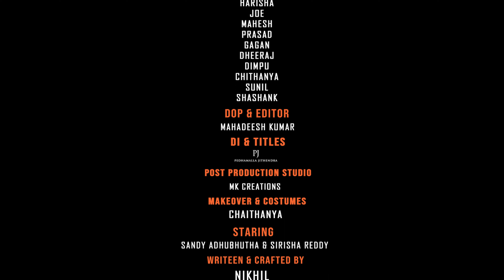Srivalli (Telugu) Cover Video song | pushpa- The Rise | Sandy Adhbutha | Sirisha Reddy | Nikhil NP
pushpa Pushpa the Raise Part 1#srivalli Cover song by
Casting                 : Sandy Adhbutha
                                Sirisha Reddy
Director                : Nikhil NP

DOP & Editor        : Mahadesh Kumar

DI & Titles             : PJ ( Pedhamalla Jitendra)
Sup cast.               : Mahadesh,Narsimha,
                                Jana, Sunil, Joe, Naveen
                                Shashank & Mahesh
Online promotion : RRR entertainments
Produced by          : Nikhil creative works
                                 Adhbutha productions